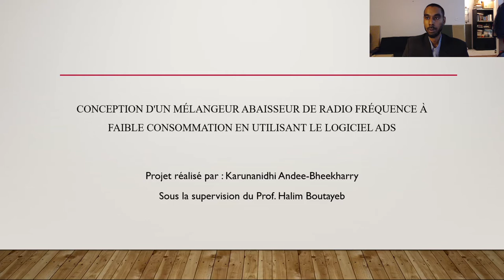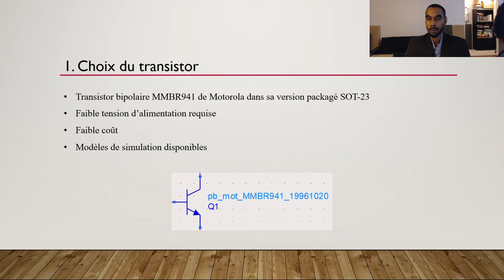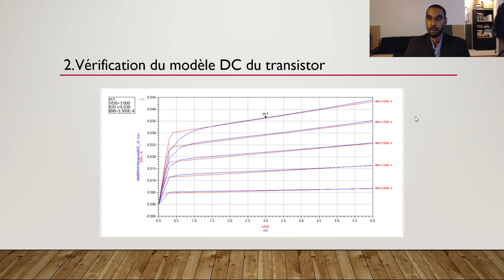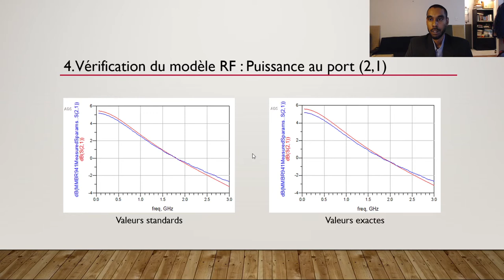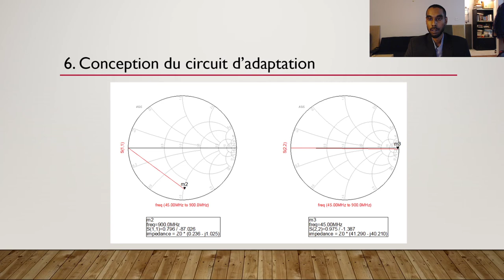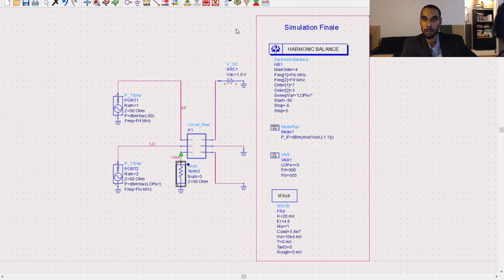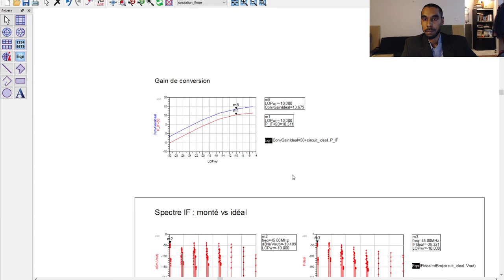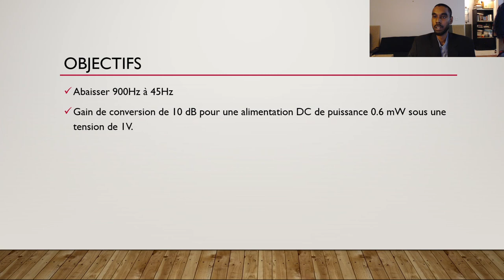Présentation de Karunanidhi Andee-Bheekharryi: mélangeur abaisseur de fréquence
Présentation d'un projet de synthèse à l'Université du Québec en Outaouais.
Karunanidhi Andee-Bheekharryi: conception d'un mélangeur abaisseur de fréquence à faible consommation avec le logiciel ADS.